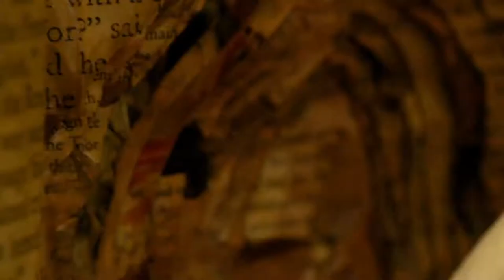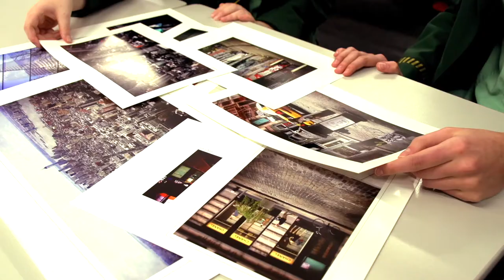Success in the Arts at Penrhos College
Penrhos College boasts a state of the art Arts Department. The College is home to a number of music practice rooms, photography labs and art studios. Penrhos students are regular award winners at several arts competitions. Year 12 students show their work to the wider Penrhos Community at the Graduation Exhibition.
The Arts Program also takes the students on a trip to the USA, where our music students won a Gold Medal at the International Music Festival and performed in Disneyland.
Throughout the year, students are immersed in drama activities, such as the annual College Production, this year featuring Beauty and the Beast.